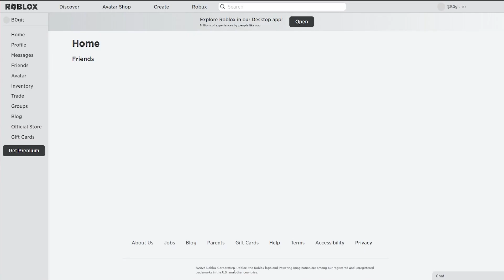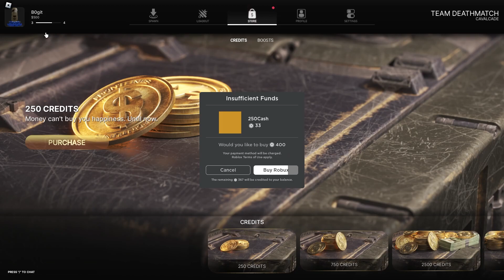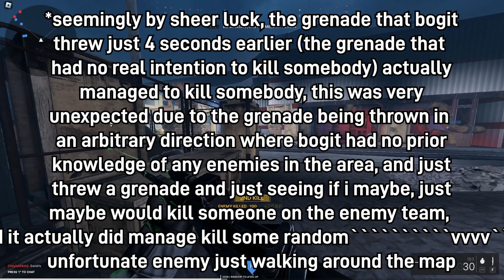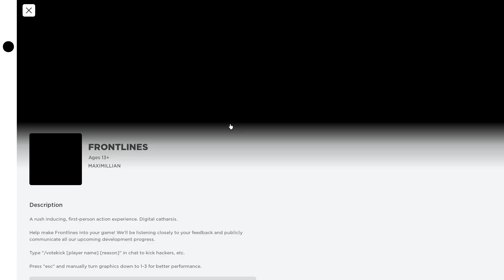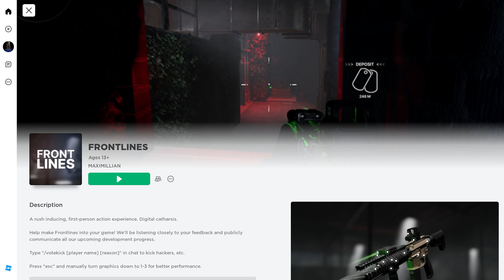Bogit Plays Roblox**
**this doesn't even look like roblox, like how tf did they do this in the roblox engine